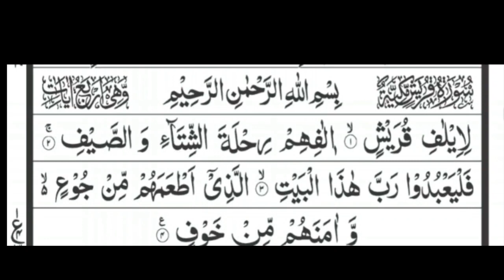Surah Alam Nashrah | Surah Al-Quraish | Daily Recitation | سورة الم نشرح /سورة القریش / روزانہ تلاوت